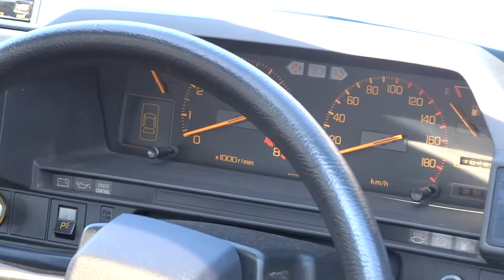HONDA Prelude E-AB 1987 ホンダ プレリュード E-AB型 1987年式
2代目 Prelude
デートカーと呼ばれていましたが、アッシー君も多かったかもしれない・・・